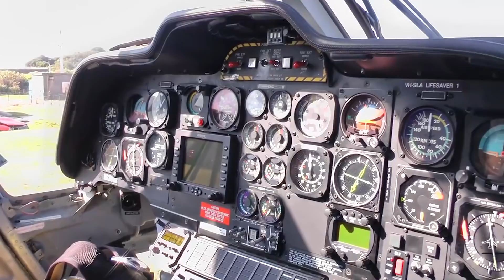Акулы и дроны спасатели в Австралии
Использование дронов для спасения утопающих, обнаружение акул и многое другое
Westpac helicopter rescue  патрулирование пляжей и Little ripper life saver
Сделай сам свой переезд!!!